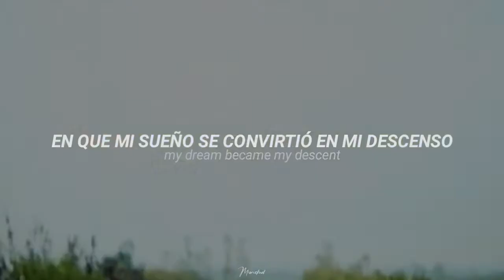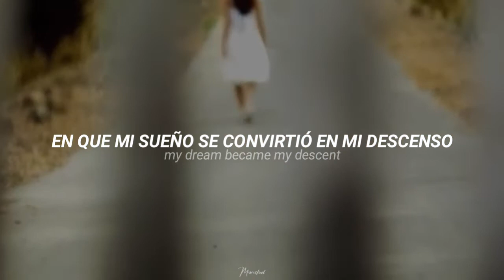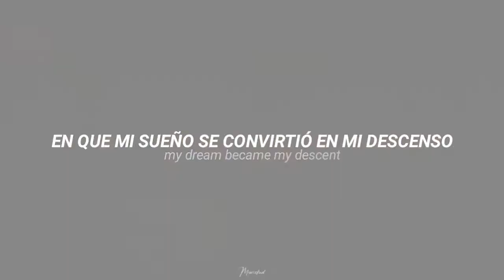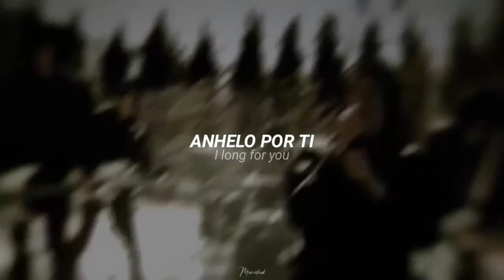Alesana - Ambrosia (Sub. Español & Lyrics)